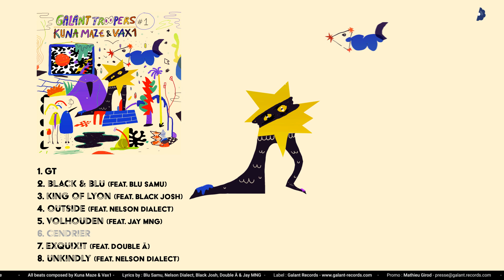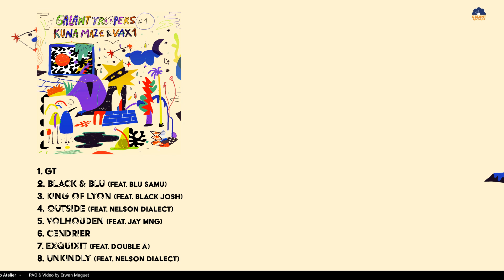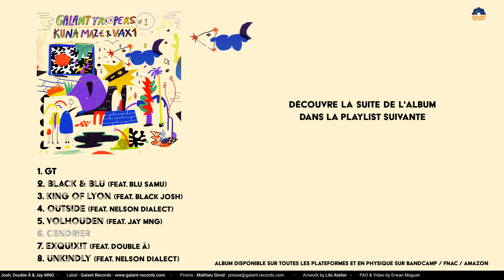Galant Troopers #1 (Kuna Maze & Vax 1) - Cendrier [Galant Records]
GALANT TROOPERS – Cendrier– Vax-1 & Kuna Maze
Extracted from the album "#1" Release date : November, the 15th 2019 -

Recorded and mixed by Céline Frezza at JFX Studio / Lyon.
Mastering by Tony Ménétrier @Studio Polycarpe.

Label : Galant Records
Distribution : Believe Digital // L'autre Distribution
Artwork by Lilo Atelier
PAO by Erwan Maguet